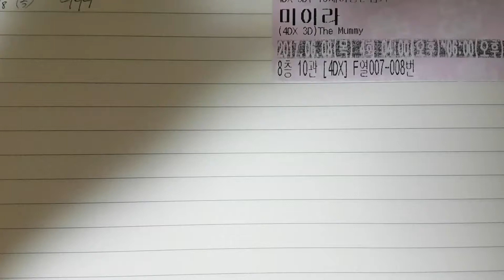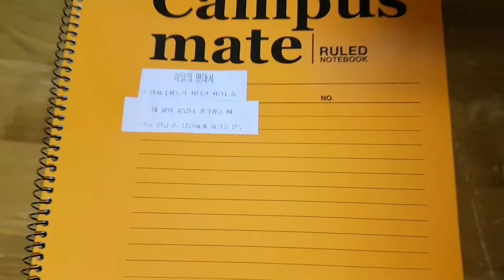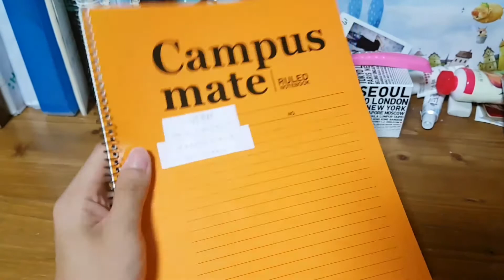주누후누 / ' 미이라 ' 급하게 리뷰 + 영화 티켓 활용법